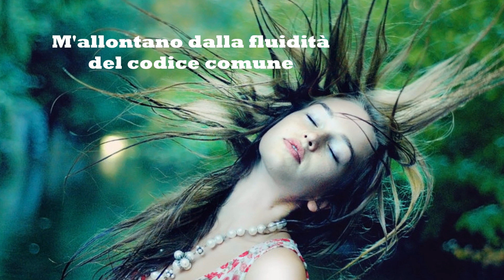DENTRO LA LUCE POESIA DI SILVIA DE ANGELIS